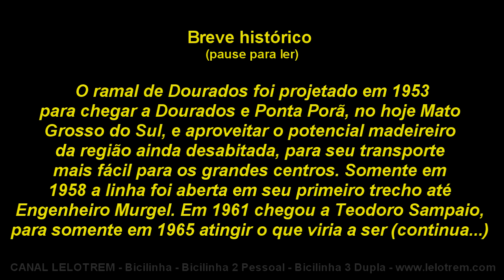459 - CONHECENDO O EXTINTO RAMAL FERROVIÁRIO DE TEODORO SAMPAIO - CANAL LELOTREM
Sabe aquele local que você sempre quis ir mas não dava e um dia conseguiu? Pois é... Esse local aí que resitrei é um desses. Sempre passava aí em cima e via o começo do ramal ferroviário que ia para Teodoro Sampaio mas nunca dava tempo de parar para pelo menos tirar uma foto. Nesse dia, devidi parar, tomar coragem para atravessar a rodovia e vamos lá registrar o que sobrou do ramal extinto a anos! Mais fotos e vídeos da Bicilinha, Bicilinha 2 Pessoal, trens, viagens, etc., no ou Meus vídeos